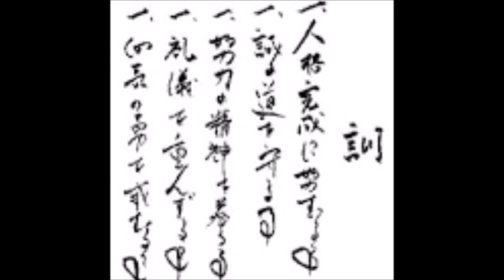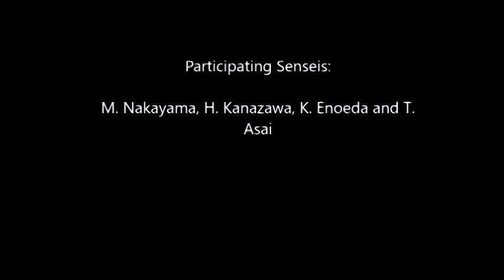JKA Goshin-do with Sensei M. Nakayama, H. Kanazawa, K. Enoeda and T. Asai